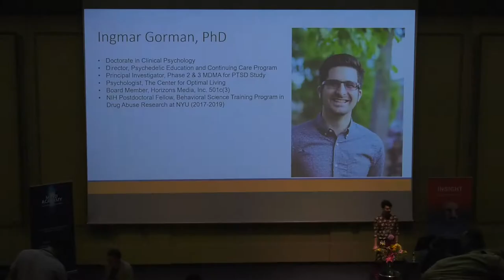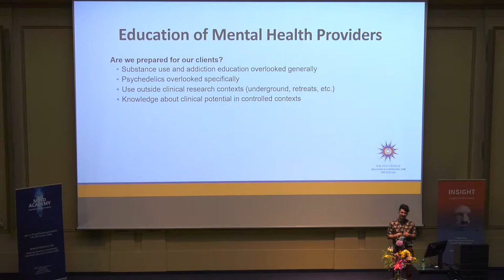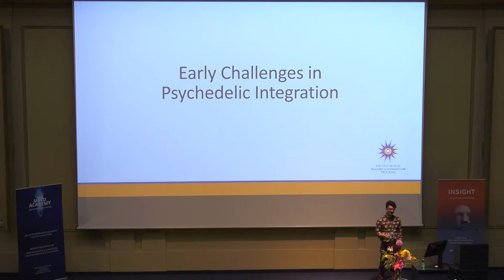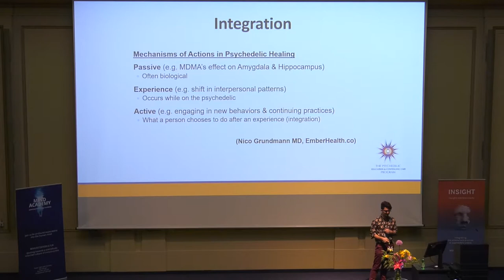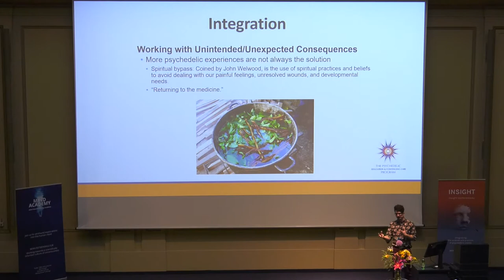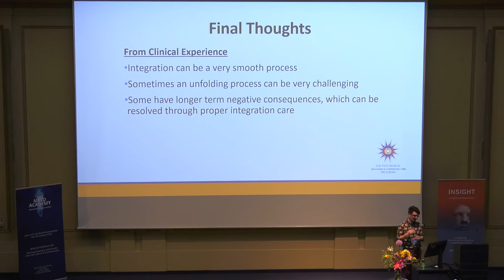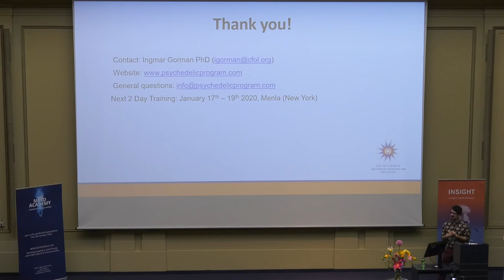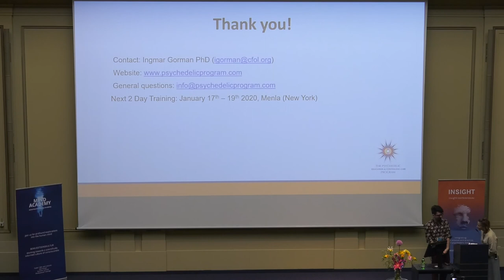Integration Psychotherapy | Ingmar Gorman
PhD Ingmar Gorman | Psychedelic Education and Continuing Care Program (Director)

How does a psychedelic experience translate to enduring positive change in one’s life? What if a transcendent psychedelic experience leads to no significant change? Or leaves a person feeling worse? Dr. Ingmar Gorman will speak about the basics of psychedelic integration applicable to a variety of settings. He will also discuss more advanced ideas and post challenging questions for the psychedelic community.

With your tax-deductible donation we can achieve our goals and visions. Every euro or dollar you donate will fund a project or researcher who is committed to safe and legal therapies, harm reduction and the development of the European health system. Please indicate "Gorman Video" as the intended purpose.

Ingmar Gorman, Ph.D., is a psychologist who specializes in assisting populations who have had experiences with psychedelics and other psychoactive compounds. He is the Director of the Psychedelic Education and Continuing Care Program, where he leads groups, trainings, and works with individual clients. Dr. Gorman is also site co-principal Investigator and therapist on a Phase 3 clinical trial studying the potential psychotherapeutic utility of MDMA for post-traumatic stress disorder. He is a NIH funded fellow at New York University and a board member of Horizons Media, Inc., a not for-profit educational charity and organizer of the Horizons Conference: Perspectives on Psychedelics.